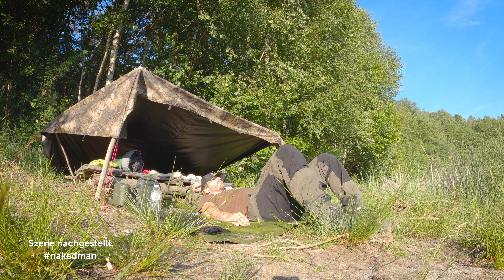Mein erstes mal alleine!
Hi,
das ist meine Bewerbung bei 7vsWild.

Wenn du nichts mehr von mir verpassen möchtest, dann lass doch gerne hier ein Abo da und folge mir gerne bei Instagram.